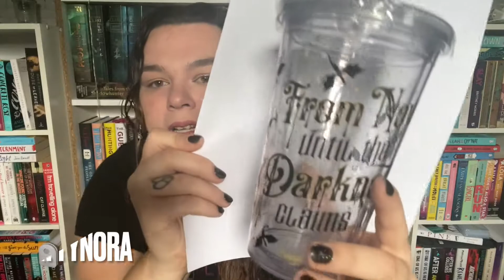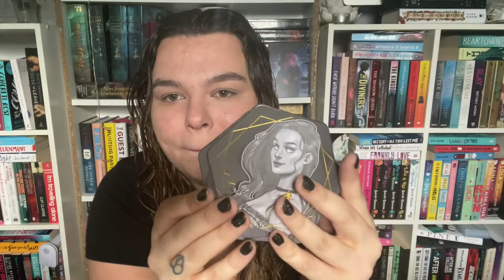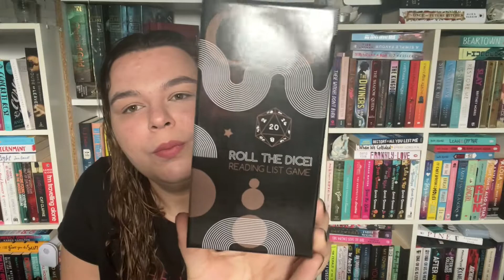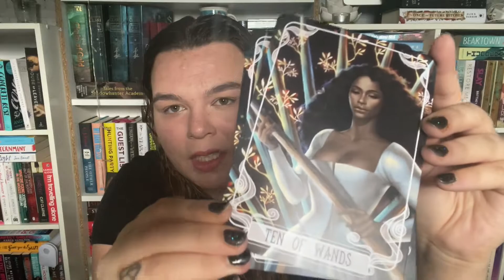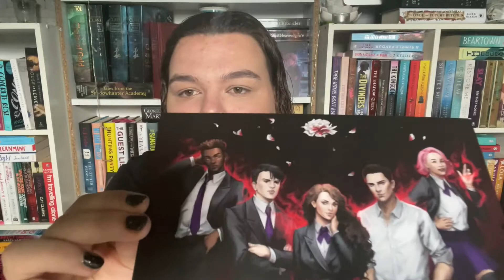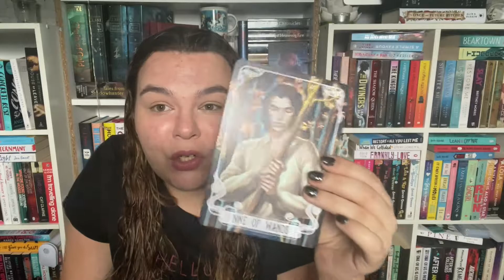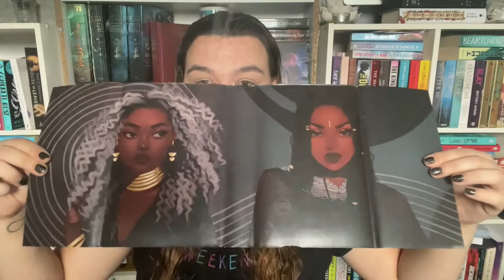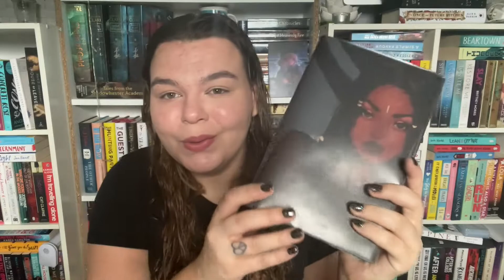May Fairyloot unboxing | Witches all day everyday ✨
I loved this box i mean just look at the book i am awestruck with how stupidly pretty this is. Also i got items from fandoms i'm already in, love that for me!

Please be kind and have an amazing day!